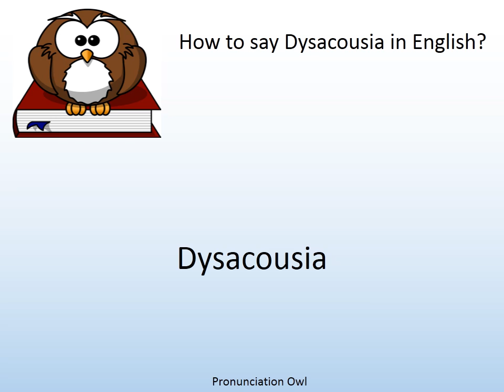How to say Dysacousia in English? - Pronunciation Owl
How to say Dysacousia in English? Learn the pronunciation of Dysacousia!